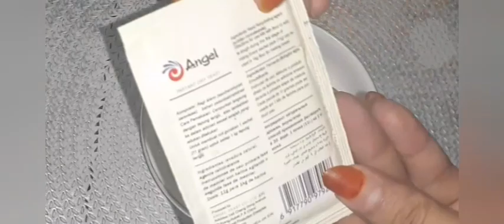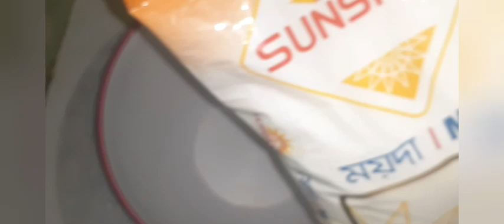how to make a Chicken Pizza without oven Yeast recipe in Bangla| nice food & entertainment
how to make a Chicken Pizza without oven Yeast recipe in Bangla| nine food & entertainment
how_ to _make_ a _chicken _pizza without_ oven_ and _yeast _recipe